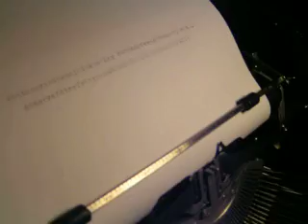Typewriter Continental W50